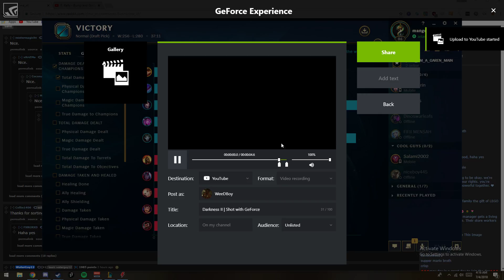meta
GPU: GeForce GTX 970
CPU: Intel(R) Core(TM) i5-4690 CPU @ 3.50GHz
Memory: 24 GB RAM (23.86 GB RAM usable)
Current resolution: 1920 x 1080, 144Hz
Operating system: Microsoft Windows 10 Pro